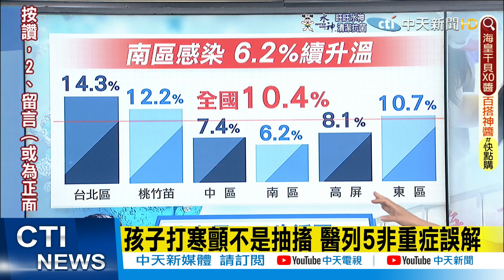【每日必看】蔡稱兒童疫苗涵蓋率74.2% 網喊打假｜確診數減.死仍逾百 感染率破10%疫情向下@中天新聞CtiNews @健康我加1CtiHealthyme 20220607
00:00 確診數減.死仍逾百 感染率破10%疫情向下
00:19 孩子打寒顫不是抽搐 醫列5非重症誤解
01:58 高中以下可領4劑快篩 專家憂:MIS-C致命
03:22 北市發4劑免費快篩 高中以下.畢業生也可領
03:41 MIS-C死亡率飆2%! 打1劑疫苗降97%風險
05:43 蔡稱兒童疫苗涵蓋率74.2% 網喊打假